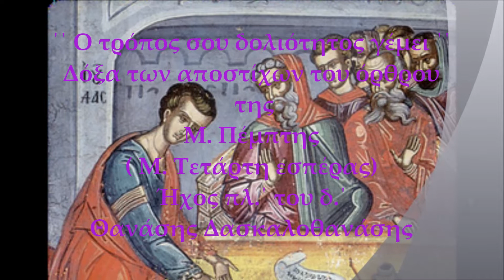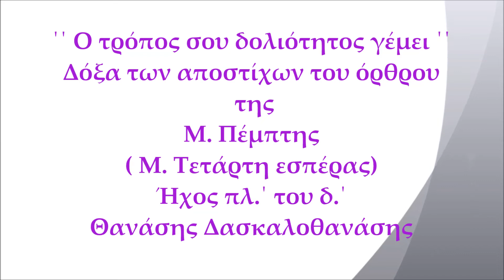΄΄ Ο τρόπος σου δολιότητος γέμει΄΄ Δόξα απόστίχων. Ηχος πλ.΄δ.΄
Πάτησε εδώ ΄΄ Ο τρόπος σου δολιότητος γέμει΄΄, Δόξα απόστίχων Μ. Τετάρτης. ( Όρθρος Μ. Πέμπτης). Θανάσης Δασκαλοθανάσης,